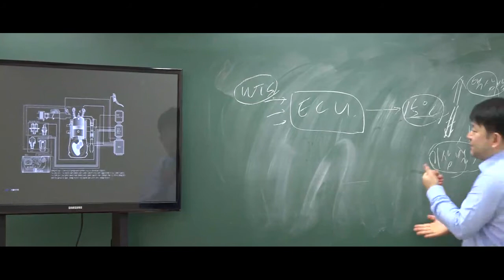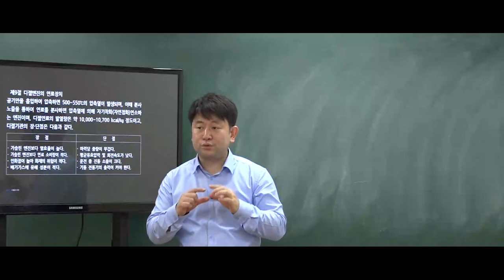9급운전직공무원 자동차구조원리 '디젤의 연료장치'